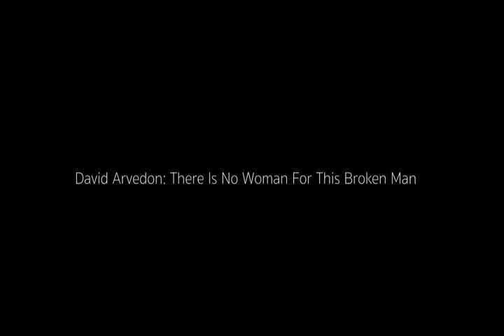David Arvedon: There Is No Woman For This Broken Man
Taken from the album David Arvedon 'In Search Of The Most Unforgettable Tree We Ever Met (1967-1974)' 1996 on Arf! Arf! Records. Written by David Arvedon. David Arvedon first came to prominence as leader of The Psychopaths, who's 'Till The Stroke Of Dawn' (written about Count Dracula) is considered somewhat of a 60's garage killer, but has been making erm...music... ever since, even going as far as to audition for Jonathan Richman's Modern Lovers! Sitting somewhere between Mayo Thompson and Brute Force, Arvedon had plans of marriage and owning a business after leaving the cruel industry in the early 70's. Apparently, the marriage was the first to go and the business soon followed suit. Fortunately however, the music stuck around and a gamut of his personal recordings dating from the 1960's onwards to the present day are slowly trickling out, mostly via Arf! Arf! and Mighty Mouth Music. Arvedon has quite a visual online presence, posting a multitude of videos right here on youtube, often at great length, giving anybody a chance to get to know him quite personally. To be fair, some of his work is actually most poignant and touching, despite often being considered a joke, but it's all well worth a good listen. I do not own or claim to own any copywrite with regards to this recording. All rights to the owners.